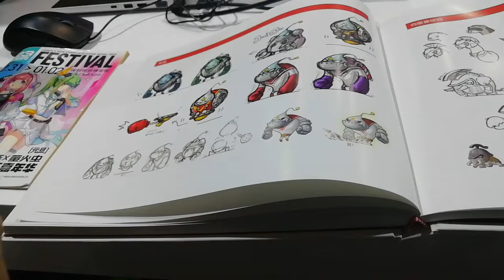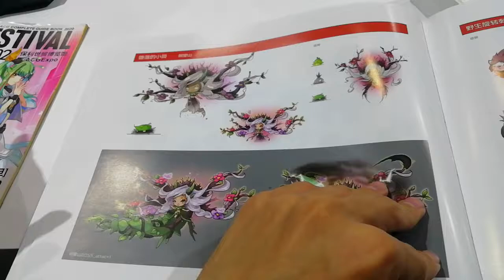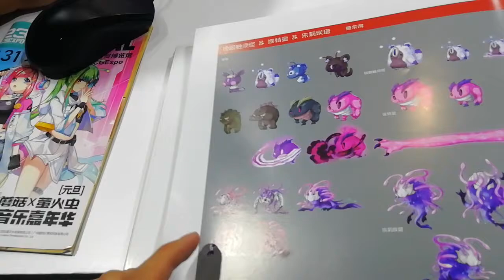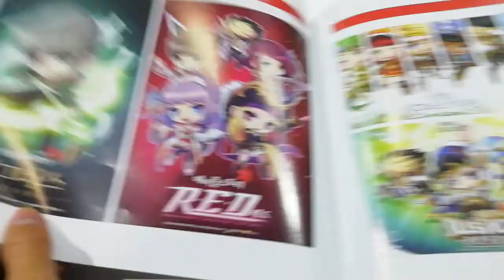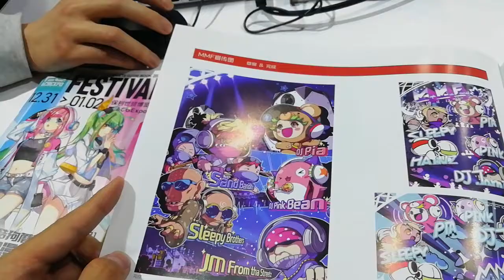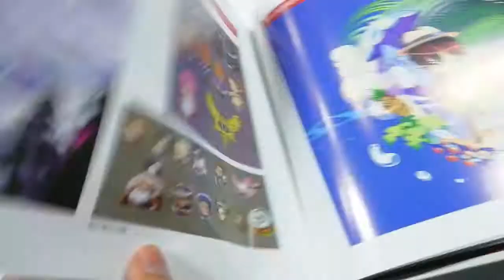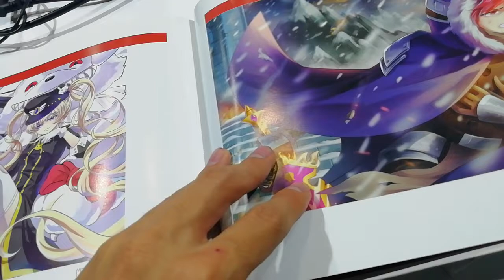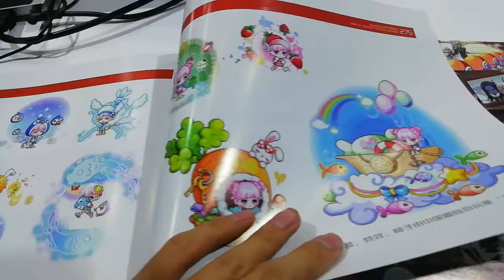MapleStory Artbook Ep.3